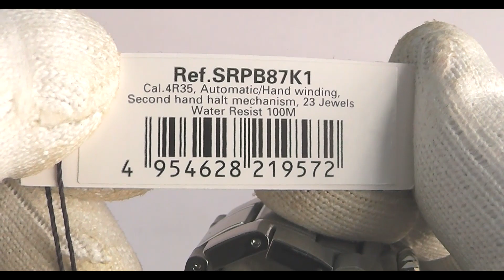SEIKO 5 Sports SRPB87K1 | A Unique Silver Dial Sport Watch Under 250$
This beautiful  SRPB87K1 is part o SEIKO 5 Sports Collection, a group of watches dedicated to the people don’t have to pay a lot for reliability, usefulness, toughness, and a definitive look.
You can find SEIKO Collection from @2stime probably the best place to buy Seiko, Casio and Orient watches.

In this Video:
✅ SEIKO 5 Sports SRPB87K1

FOLLOW US